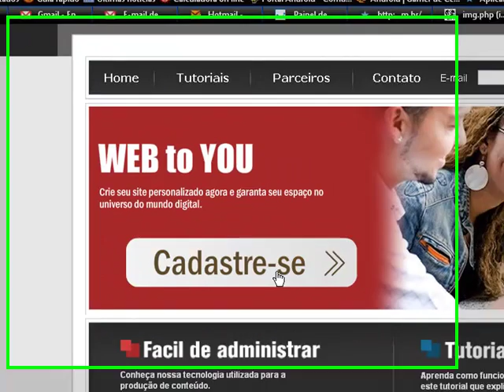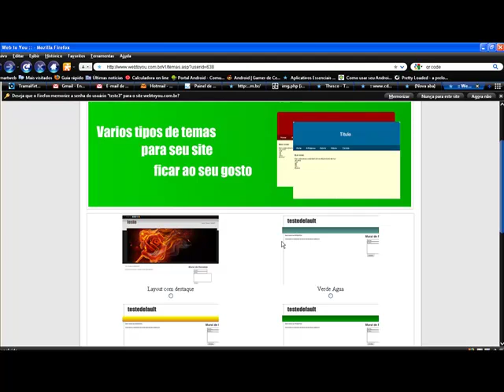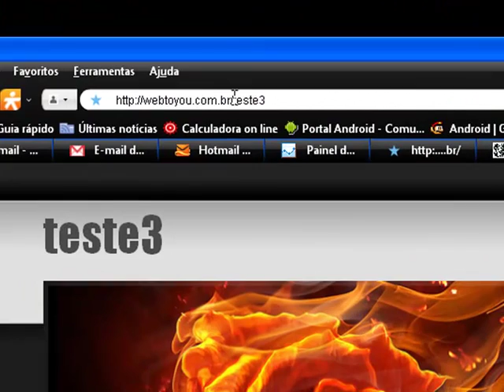Criar site gratis Webtoyou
uma video aula de como criar seu site sem saber programar nada